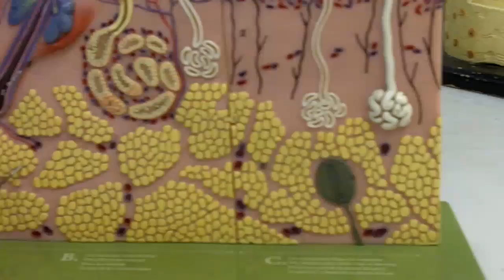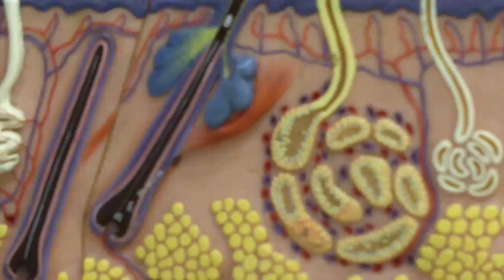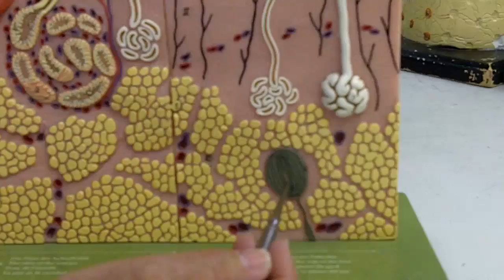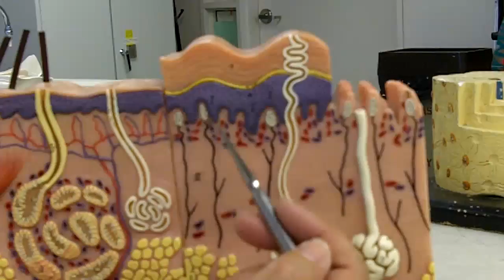Layers of Skin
Dr. Marth Dixon of Diablo Valley College, Pleasant Hill, CA discuses the layers of the skin